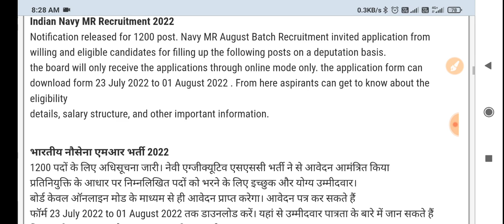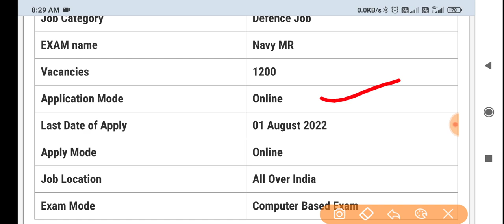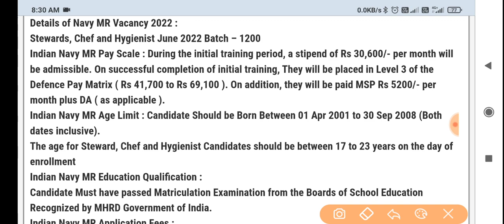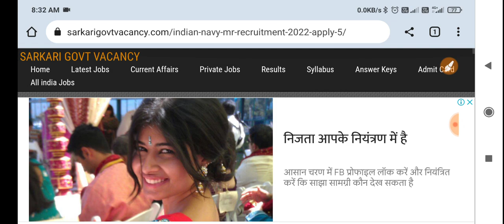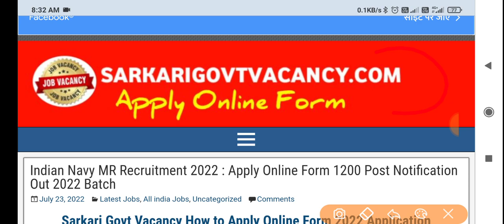Indian Navy Vacancy 2022 ।। Indian Navy Recruitment 2022 Apply Online।। Navy Vacancy 2022 10th Pass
☑️Join
☑️Coast Guard SCIENCE Class link ⬇️

4. Science ( Solar system ) -

Your queries -

Indian Navy Open MR Bharti 2020 || All India Apply